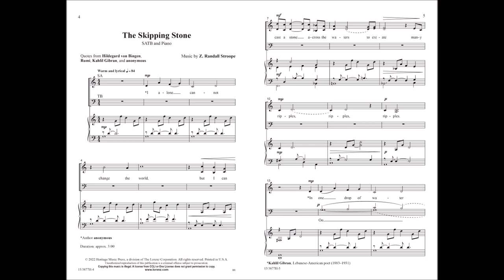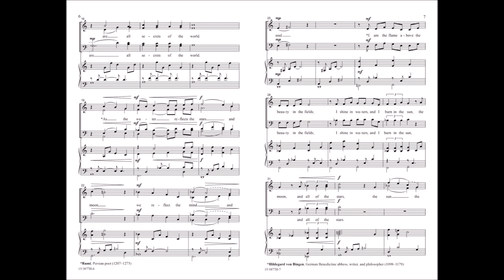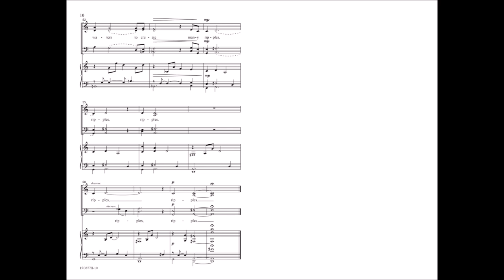The Skipping Stone (SATB) | Z. Randall Stroope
Also available in SA (15/3878H)

With a “mystical harmonic soundscape” that lends itself to transcendental character of the various text sources, this simple yet deep work from extraordinary composer, Z. Randall Stroope centers around concepts of strengthening our human experience with ourselves and those around us.